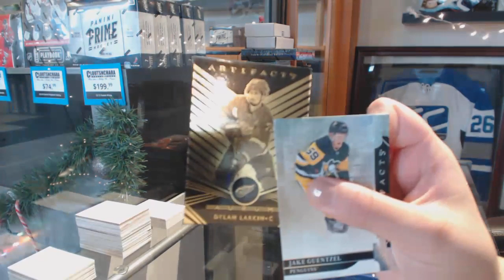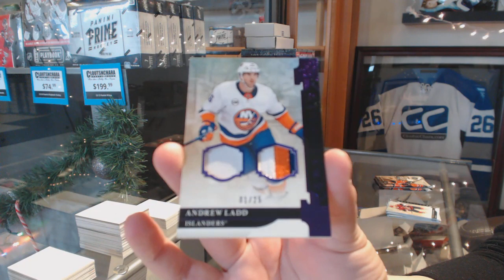Tinman's 19-20 Upper Deck Artifacts Hockey Box Break